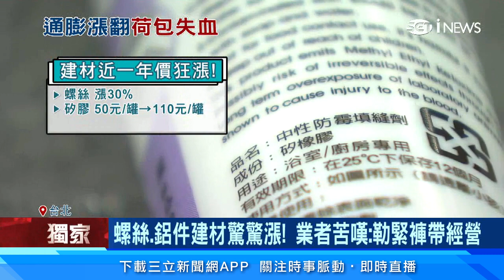建材最多漲2倍！室內裝修也變貴 業者：明年會繼續漲｜通膨撐不下去了！螺絲、鋁件建材漲不停 冠軍建材、五金產品明年喊漲｜房地產新聞｜三立iNEWS王志郁 主播｜訂閱@money_setn看更多 財經新聞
年終裝修旺季到，但不少民眾發現，受到原物料漲價影響，裝修費用也越來越貴，像是有鐵捲門業者表示，建材費用最多漲2倍，逼不得已調漲商品售價，而磁磚大廠冠軍建材也撐不住，宣布旗下產品將在明年調漲8%到15%。